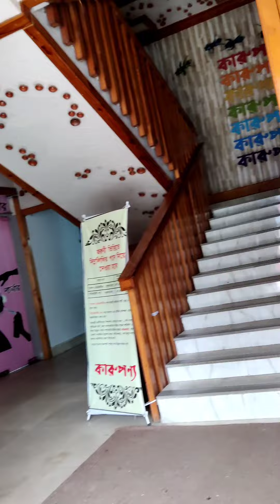মেয়ের স্কুলে কি করি মায়েরা। ঘরোয়া ভাবে মেয়ের জন্মদিন উৎযাপন।Celebrating daughter's birthday at home